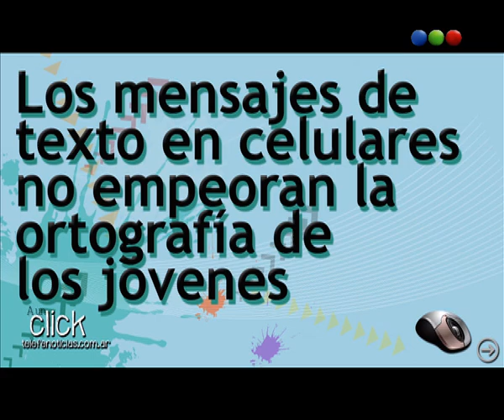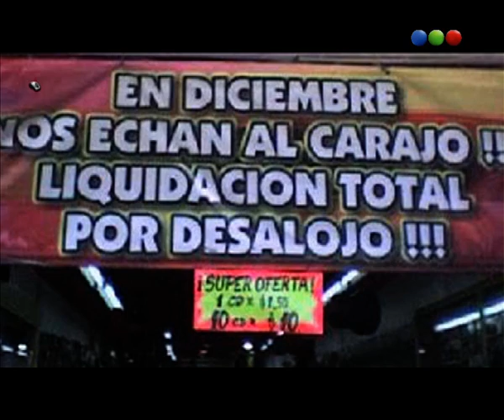A un click -Telefe Noticias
No te pierdas este particular relato de las noticias más destacadas de . El mural que pide que Tévez vaya a la Selección, los mensajes de texto y la ortografía y Venezuela que obliga a dueños a venderle la propiedad a inquilinos. Informate "A un click". Seguinos los martes y viernes por nuestro canal.